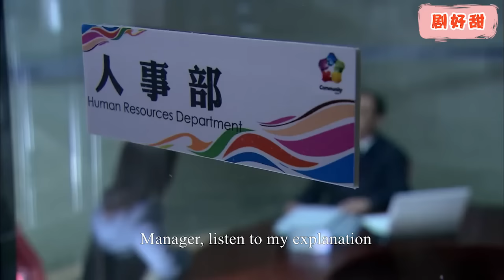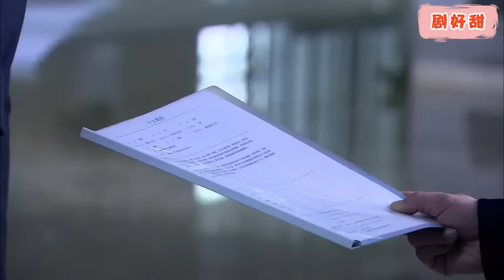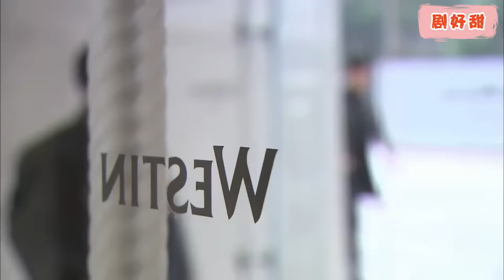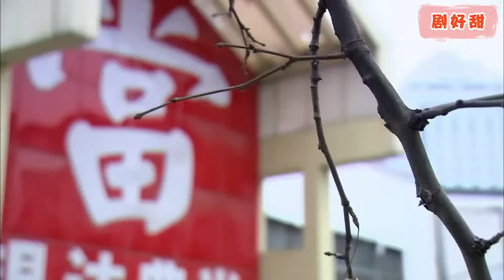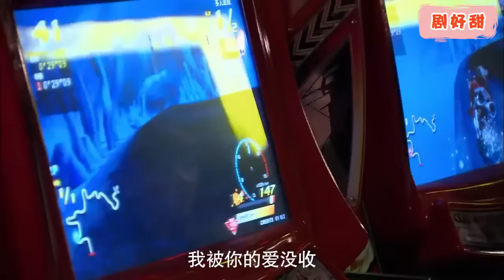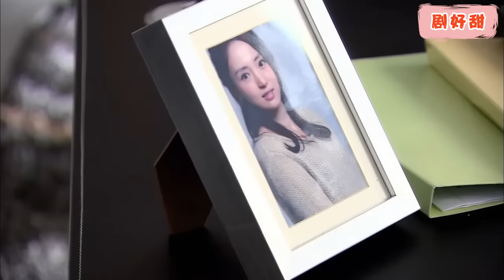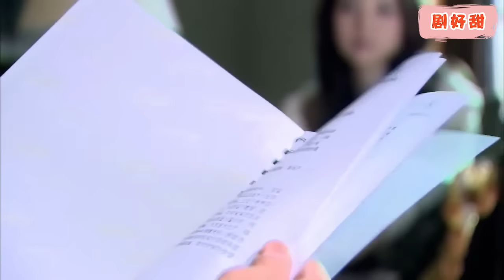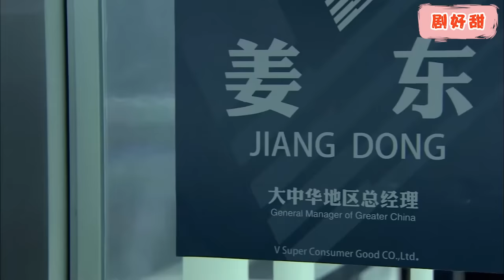【Full Movie】灰姑娘離開，帥氣警官強勢追趕灰姑娘的車，挽回她的心！chinesedrama